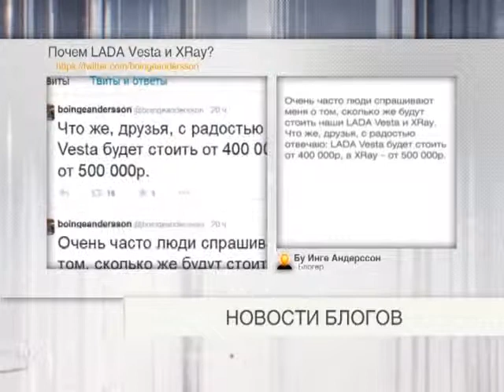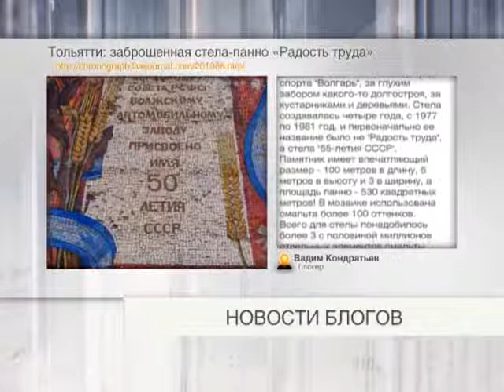Новости блогов 01.10.2014г.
Ну, а что заинтересовало пользователей Живого Журнала, расскажем в нашем эксклюзивном мультимедийном проекте Новости блогов.